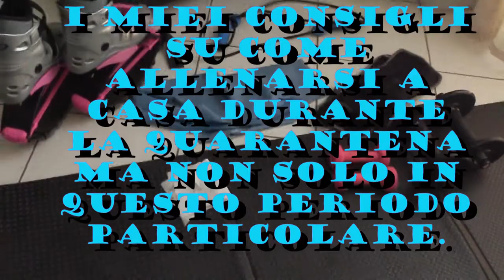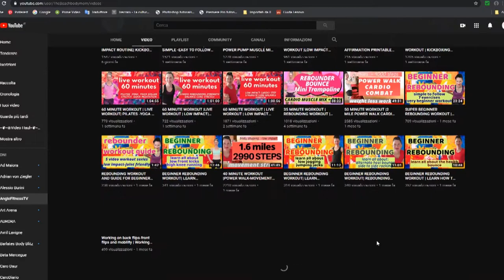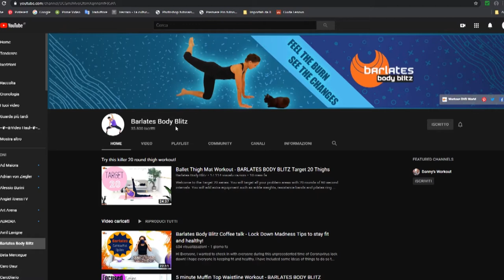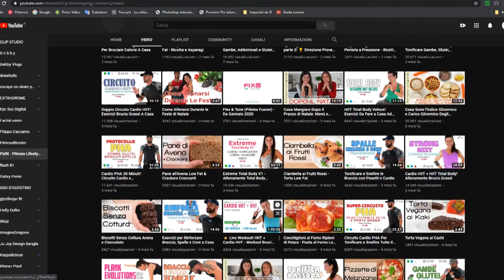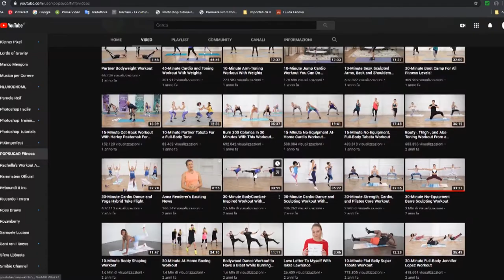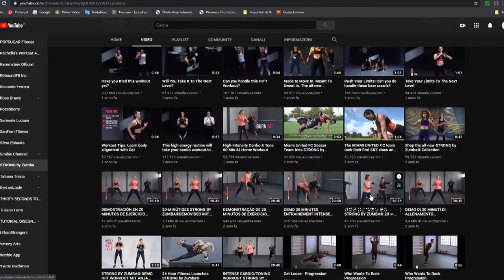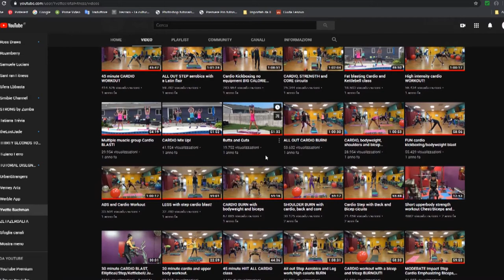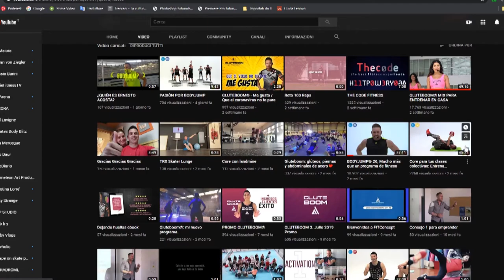Come allenarsi a casa durante la quarantena e non solo; i canali Youtube che vi consiglio.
Ho deciso di farvi un video interessante, a mio avviso, per parlarvi della quarantena anziché rattristirvi con discorsi seri su come trascorro questo momento difficile. Vi voglio mostrare tutti i canali youtube che seguo per allenarmi tutti i giorni in modo diverso.